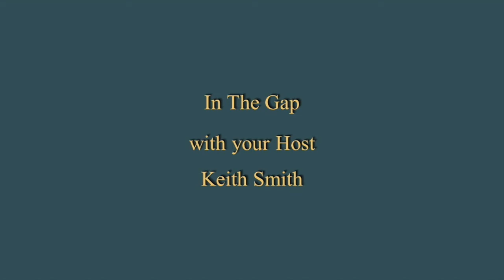WYTV7 In the Gap The Pilot: The SMOKE is in My Testimony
Who's standing in the Gap for you during trials and tribulation? Meet Keith Smith the host of In The Gap. Listen to him as he shares The SMOKE is in my testimony.